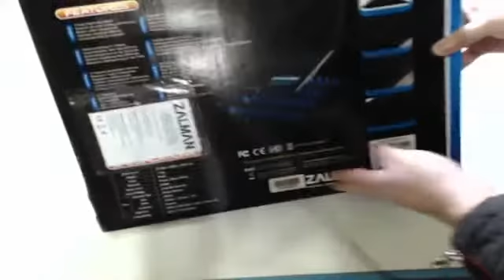Zalman ZM NS2000 Ergonomic Laptop Cooling Stand Unboxing GR EN SUBS www videograbber net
banggood ($6.99 ) - Original EleEnter 400

Aliexpress  - Zalman ZM NS000 Ergonomic

Ebay ($5995.0) - Epson PowerLite Pro Cinem

Amazon US ($17.20 ) -Zalman ZM NS000 Ergonomic

Amazon DE (EUR 12,54) - einzige Ergebnis wird

Amazon UK (GBP 19.12 ) - Zalman ZM NS000 Ergonomic

Amazon CA (CDN$ 39.56) - Zalman ZM NS000 Ergonomic

Amazon FR (EUR 12,12 ) - Zalman ZM NS000 Ergonomic

Amazon IT (EUR 21,40 ) - Zalman+ZM+NS000+Ergonomic+